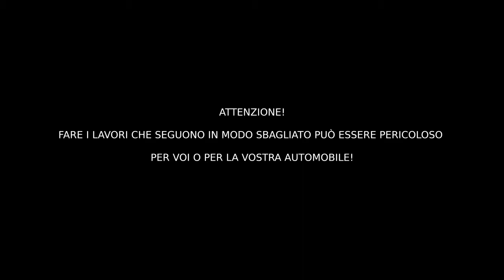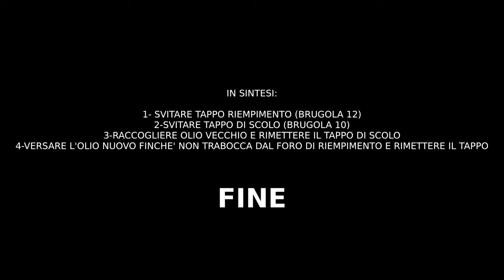Alfa Romeo 147 1.6 - sostituzione dell'olio del cambio fai da te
Alfa Romeo 147 benzina